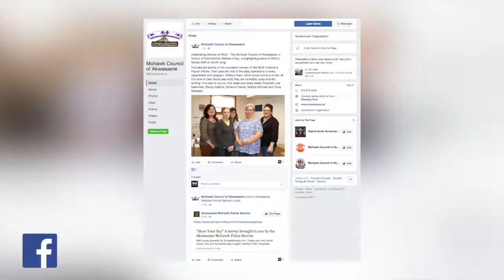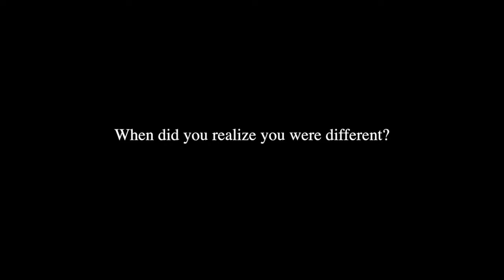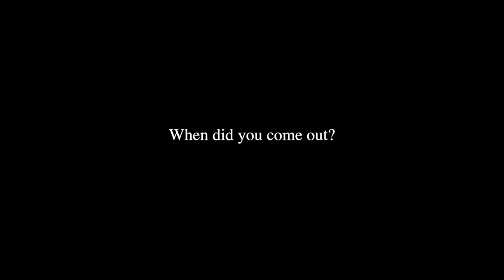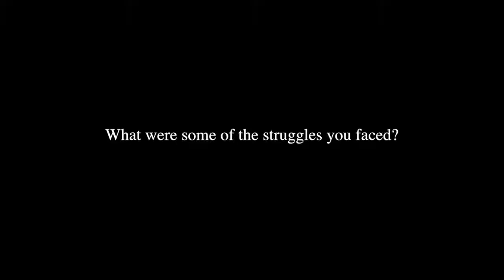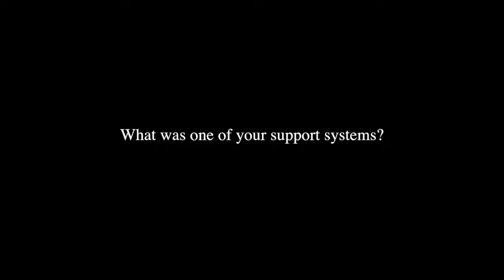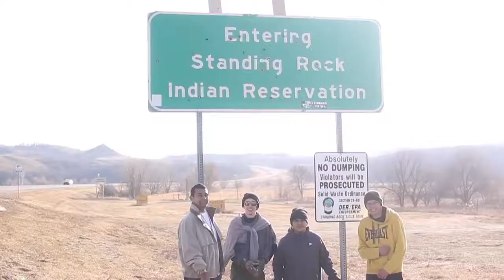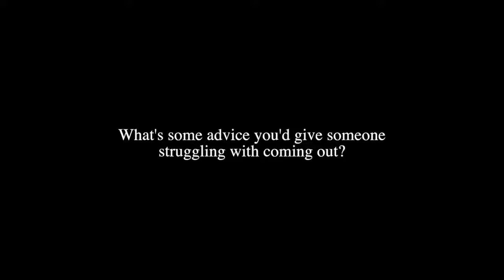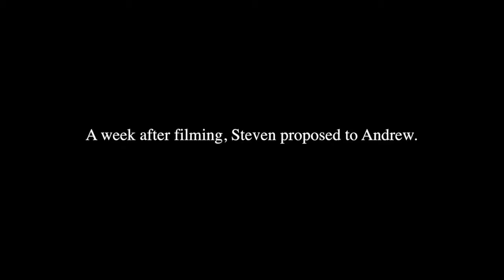Two Spirited Native American Documentary "Open & Out"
The documentary 'Open and Out' features four Mohawks from Akwesasne sharing their life, the struggles, and the impact that coming out has made. Please share!